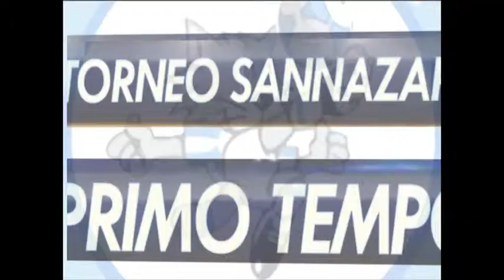Real Materdei VS Shekinà